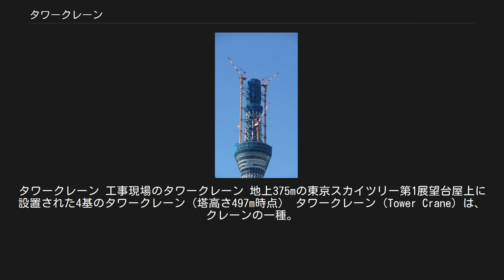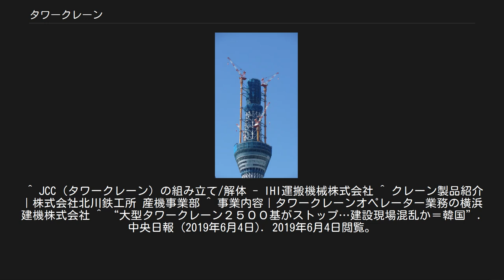タワークレーン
タワークレーン 工事現場のタワークレーン 地上375mの東京スカイツリー第1展望台屋上に設置された4基のタワークレーン（塔高さ497m時点） タワークレーン (Tower Crane) は、クレーンの一種。
建設現場で使用される昇降可能な仮設揚重機である。
 建築物内部の床板を貫通して仮設するもの（内部建て）と、建築物の外部に仮設するもの（外部建て）がある。
施工している建築物が高くなるに伴い、クレーン本体も昇降するタイプは「クライミングクレーン」や「ジブクライミングクレーン（JCC : Jib Climbing Crane）」と呼ばれる。
ホテル建築及び集合住宅建築のように、梁と梁の距離が短くクレーンマスト（ポストともいう）を建物内部に設置できない場合は、建物外部の地上部にクレーンマストのベースを設置する。
その他の場合は、建物内部に設置し建物の梁にクレーンベースを設置し、建物の進捗に併せてクレーンベースも盛り換え上昇する。
建築資材の揚重や水平移動に用いられ、建築物の完成後に撤去される。
タワークレーンを内部建てにした場合は、クレーン上昇後に床の開口部を塞ぐ事が必要である。
 ビルの建設現場ではクライミングクレーンを「ビルマン」と呼ぶこともあるが、この名称は国内で大きなシェアを持つ北川鉄工所の商品名である。
 大型のものが最上階でその役目を終えた場合、以下のいずれかの方法による手順が取られる。
 まずは一回り小さなクレーンを吊り上げ、そのクレーンで大型のクレーンを解体して下ろし、この手順を繰り返していく。
順次クレーンを小型の物に切り替えていき、最終的には手作業で解体しエレベーター（ピアット）で地上へと下ろす。
 クレーンが自らのポストを抜いていく方法。
逆クライミングによる方法の場合は、通常動作リミッターをカットすることにより、ブームを直角に近い角度まで移動させる特殊なオペレーションを行う。
機種によるが１本ずつもしくは複数本のポストを抜いていき、ラフテレーンクレーン（ラフターともいう）が届く高さに到達したら、最終的にはラフターが解体を行う。
 ジブが起伏して荷の水平移動するタイプと、水平のブームに乗ったトロリーが水平移動するタイプがある。
後者は、特にトンボクレーン又は水平ジブクレーンと呼ぶことが多い。
日本では、上空であっても工事敷地外部へのジブの侵出を嫌う傾向が強いため、ジブ起伏式が多い。
どちらも、上下、起伏（あるいは、内外への移動）、旋回をもって荷を移動させる。
高さの関係で、航空機から認識できるように、白と赤（あるいは朱色）に塗り分けられていることが多い。
 22m半径で70tが最も大きな部類（半径が小さくなれば吊り上げることのできる荷重は大きくなり、半径が大きくなれば吊り上げ荷重は小さくなる）のもので、小さなものは5tを下回るものまである。
 吊り上げ荷重5t以上のタワークレーンの運転は、クレーン・デリック運転士の免許が必要。
5t未満なら特別教育でよいが、旋回することと、起伏することの点で、天井クレーンとは操作がまったく違うので、実際は熟練が必要。
操作系は移動式クレーンに似たことになるが、動力源が電動機なので、内燃機とは動きが違う。
 クライミングクレーンの組み立て解体と昇降時に作業を行う鳶職に指示を出す「タワークレーン技術指導員」と呼ばれる技術者も存在する。
 運転席は大型のものの場合、最上部の回転する中心部分に運転台がある。
運転台への移動はクレーンマスト内の梯子を使用する。
オペレーターの昇り降りの回数を最小限に抑えるため、運転台には冷暖房・トイレが設置されている。
 小型のものの場合、運転台がなく、『ペンダントスイッチ』と呼ばれる押しボタンスイッチ方式か、または無線操縦機で運転する。
 小型のものを含め運転席を設けず無人化する傾向もみられる。
2019年6月、韓国では無人の小型クレーンの使用中止を求めるタワークレーン労働組合（韓国労働組合総連盟系、全国民主労働組合総連盟系）によるストライキが発生した。
 ^ JCC（タワークレーン）の組み立て/解体 - IHI運搬機械株式会社 ^ クレーン製品紹介｜株式会社北川鉄工所 産機事業部 ^ 事業内容｜タワークレーンオペレーター業務の横浜建機株式会社 ^ “大型タワークレーン２５００基がストップ…建設現場混乱か＝韓国”. 中央日報 (2019年6月4日). 2019年6月4日閲覧。